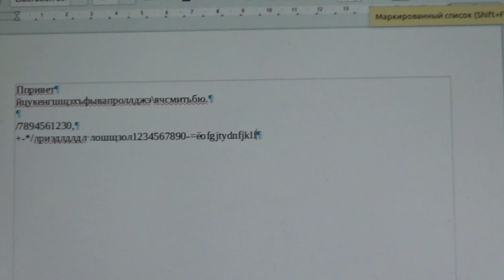A4Tech Bloody Q100 usb клавиатура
Если хотите мне что-то прислать или написать письмо::
152616, Ярославская обл, г. Углич,  Косырева Ольга Игоревна, до востребования ;-)